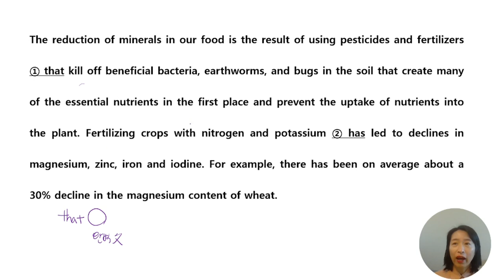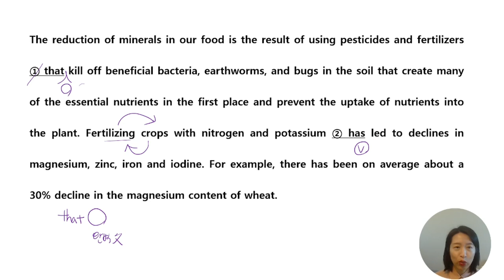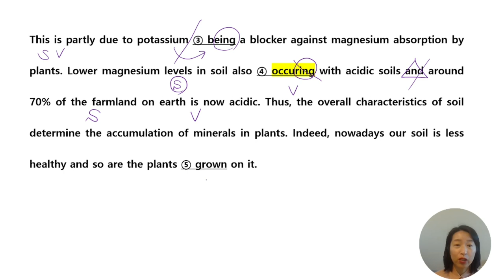14 이렇게 쉬웠어?